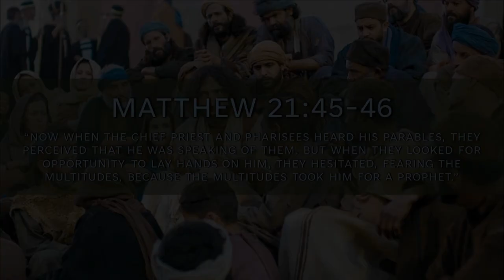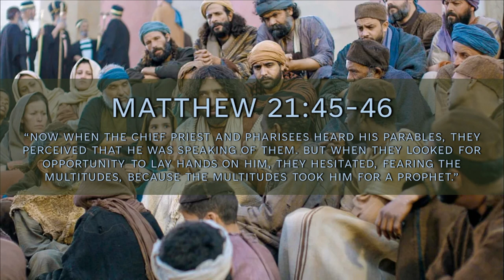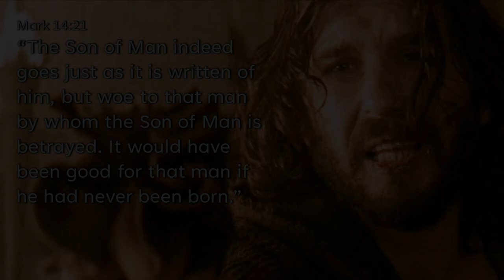Judas Iscariot, the Betrayer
The name "Judas Iscariot" is widely recognized in Christian circles as the betrayer of Christ, orchestrating His arrest and crucifixion. Judas, one of the original twelve disciples chosen by Jesus, accompanied Him for about three and a half years during His ministry.